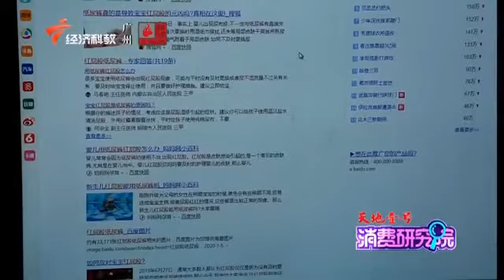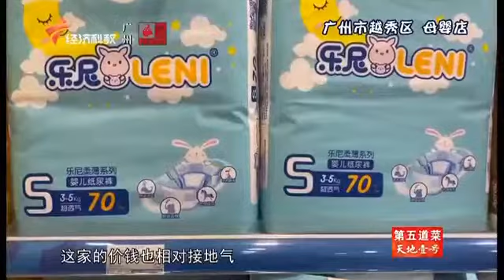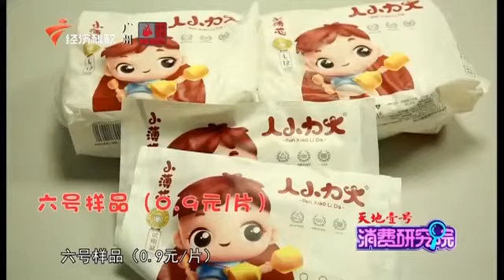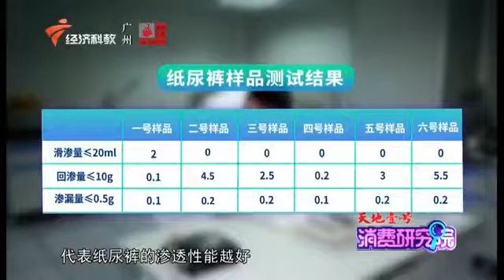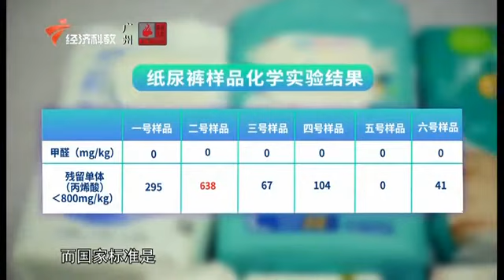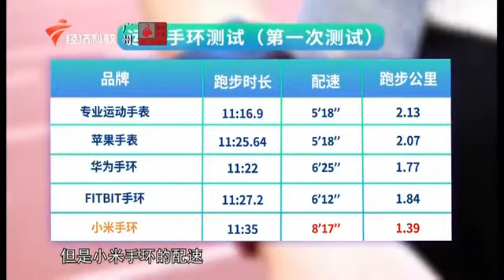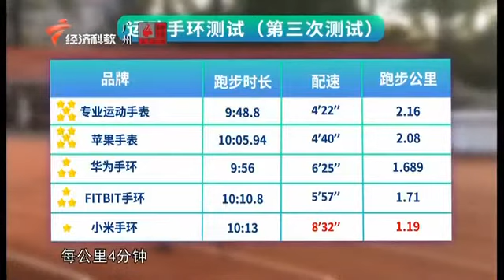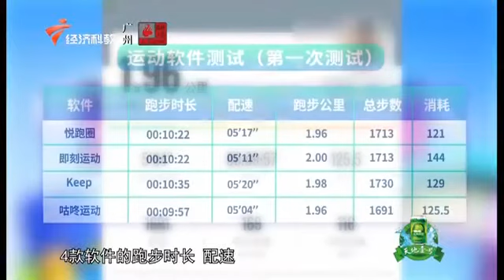马后炮之20200113